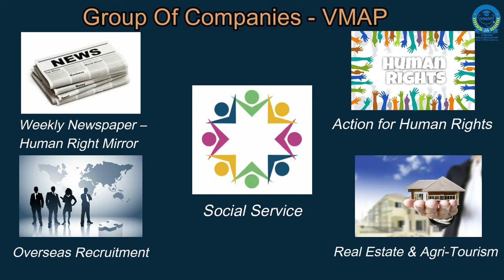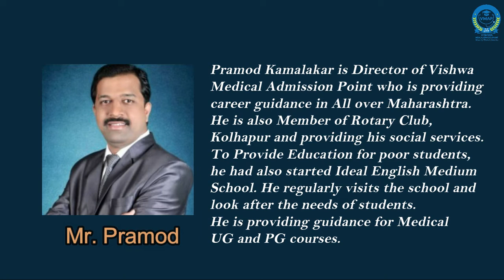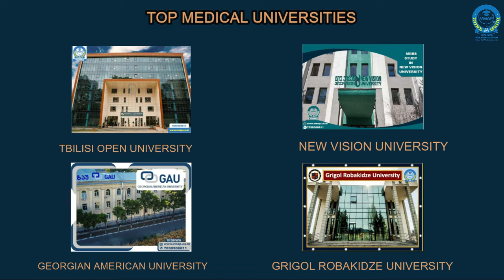All About Vishwa Medical Admission Point